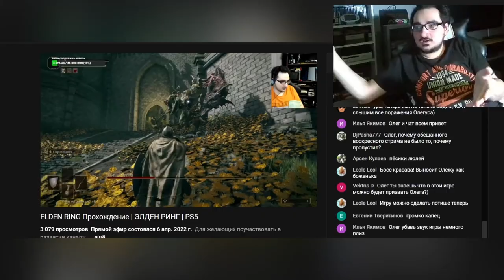Oleg Kerman - Хренобора ! ( ябы поиграл нарезка стрима олег керман пятничный стрим )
керман лайф
керман бомбит